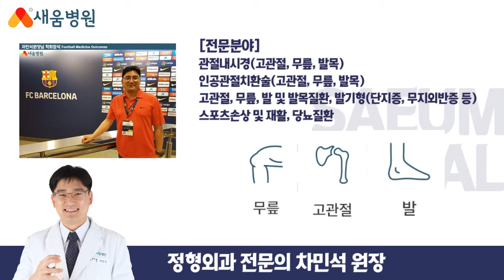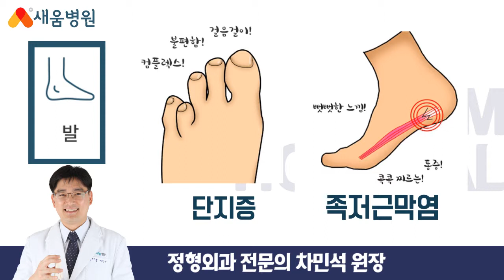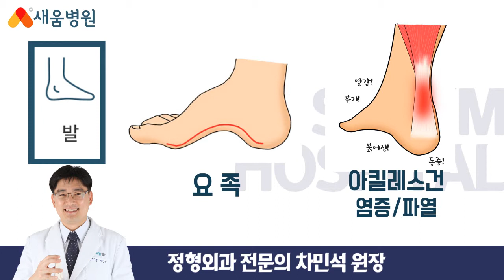척추 관절 치료! 새움병원 - 차민석원장 소개[금천구정형외과]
새움병원 관절클리닉의 '차민석'원장님!